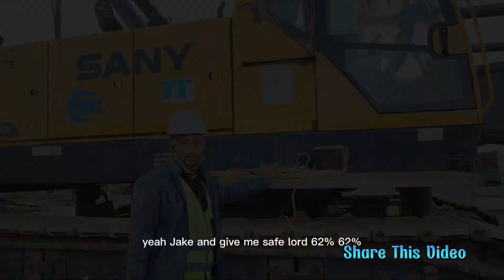Bobcat | bobcat machine | আজ চলে আসলাম চায়না ক্যাম্পের মধ্যে | job in Saudi Arabia | Adilvlogs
সৌদি আরবের চাকরির খবর, সৌদি আরবে চাকরির বিজ্ঞপ্তি ২০২২, সৌদি আরবে চাকরির খবর, সৌদি আরবে চাকরি, সৌদি আরবে চাকরির ইন্টারভিউ, সৌদি আরবে নতুন চাকরির খবর